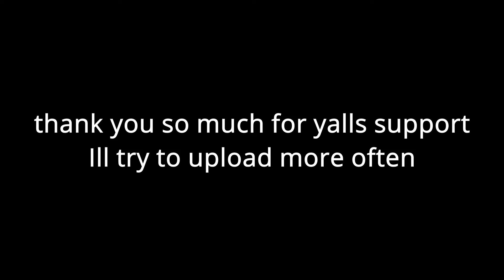Location 📍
thank you so much imma try my best to upload more